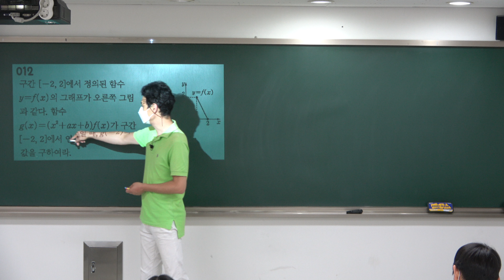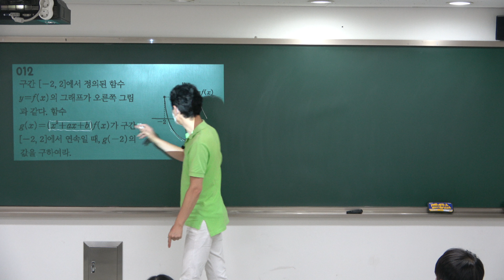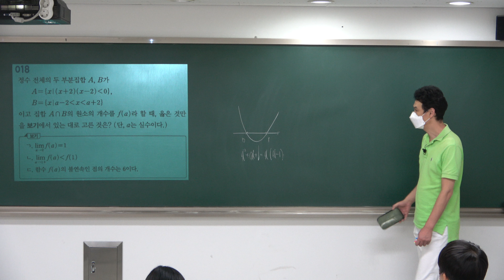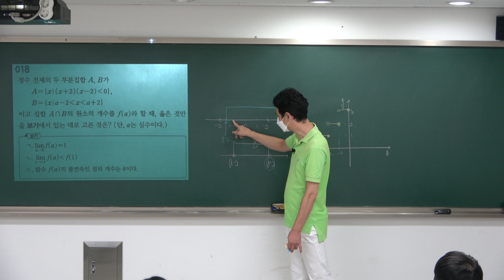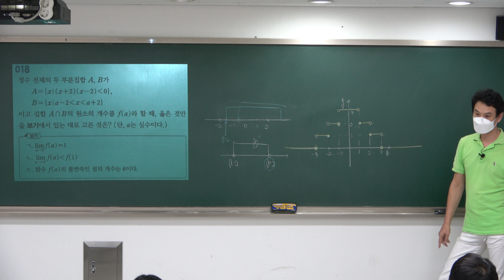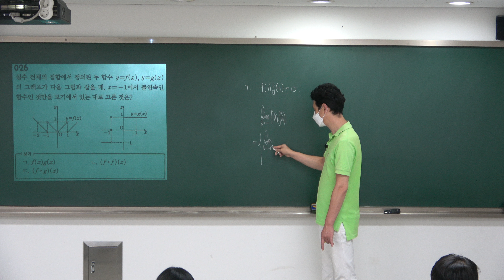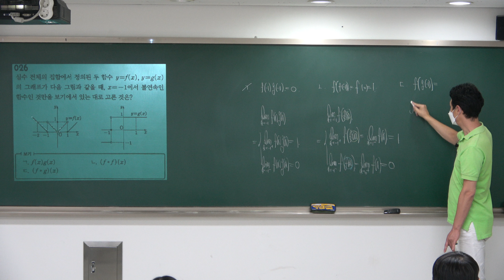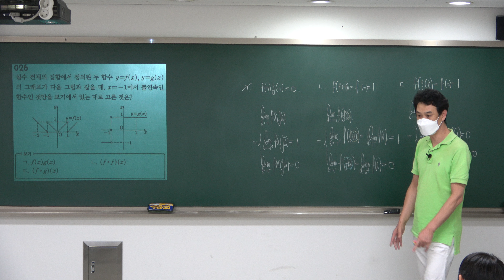[수학2] 02함수의연속 #02 개념정리 (20200816)